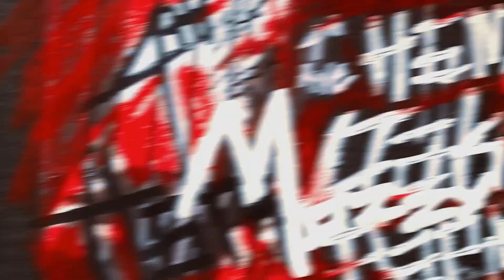West Coast Banger | Slappin' 808s "On the Come Up" (Mozzy Type Beat)co produced by Taylor Made Beats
Title: On the Come Up

Slappin' bass & boomin' 808s? This Mozzy type beat delivers! Sample "On The Come Up" sets the tone for a West Coast banger ready for your fiercest bars. Download & dominate 2024!
808 Machine activated! Hard-hitting trap & rap beat inspired by Mozzy. "On The Come Up" sample adds fire to this 2024 instrumental. Unleash your flow & own the year!
Mozzy vibes meet 2024 heat! This fresh rap instrumental features the iconic "On The Come Up" sample, smooth keys, & infectious melodies. Download & let your rhymes shine!